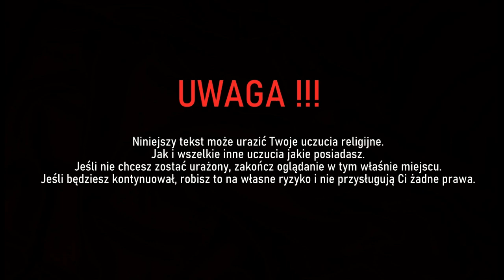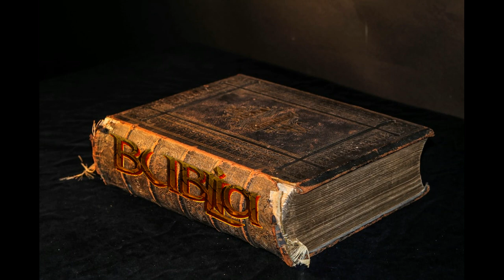BUBLIA cz 4 - 5